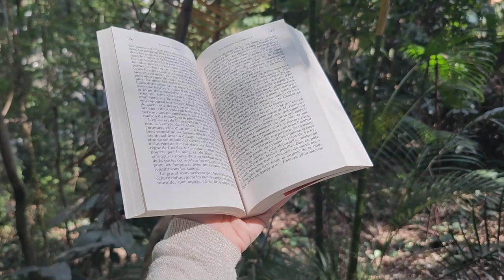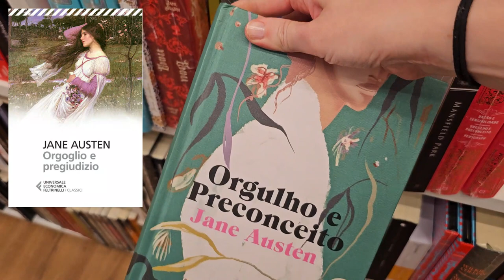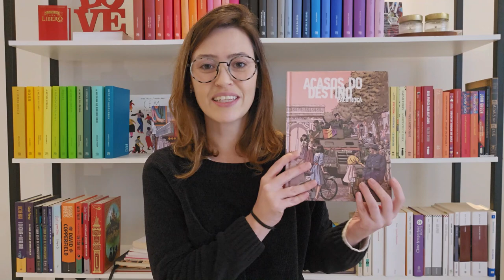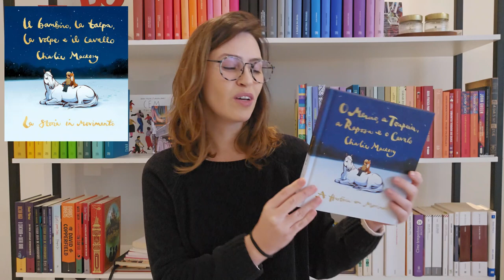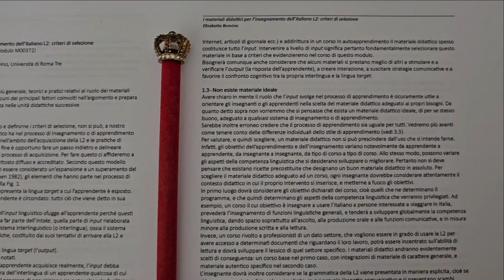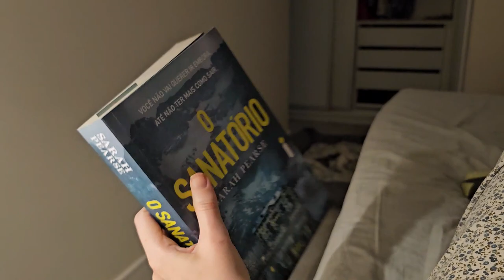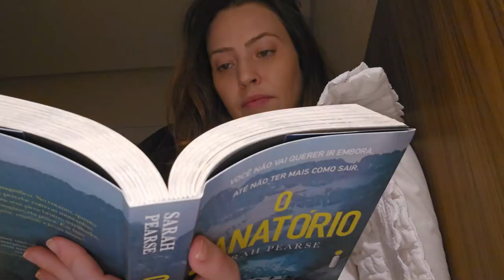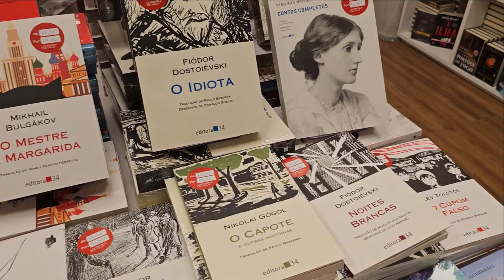VLOG | un salto in libreria, book haul e aggiornamenti di lettura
00:00 Intro
02:20 In giro per San Paolo
02:57 In libreria
04:27 Book haul
06:56 Momenti di relax
07:11 Aggiornamenti università
08:08 Letture in corso
09:14 Aggiornamento di lettura
11:48 Torno in libreria
13:06 La mia prossima lettura
13:47 Conclusione

Never gonna slow down - Zenosyne
Pick up your phone please - baegel
Golden Things - Kylie Dailey